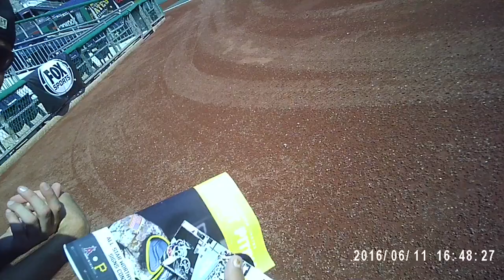Game 41 of 2016: Prank! Mark Melancon and Jared Hughes convince fan that Melancon is now Erik Kratz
6/11/16 Ballhawking at Pnc park. Both the St Louis Cardinals and the Pittsburgh Pirates declined to take batting practice today because the previous game ended so late. Despite there not being batting practice, it was still fun as Mark Melancon and Jared Hughes convinced Lauren that Mark had changed his name to Erik Kratz.  Lauren talked about buying a Kratz shirt at Walmart for the next two days.